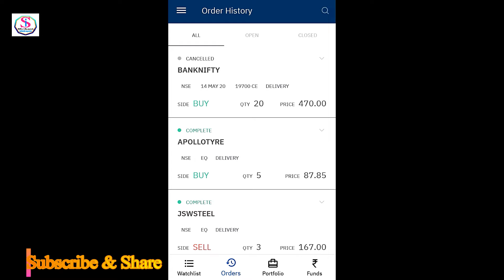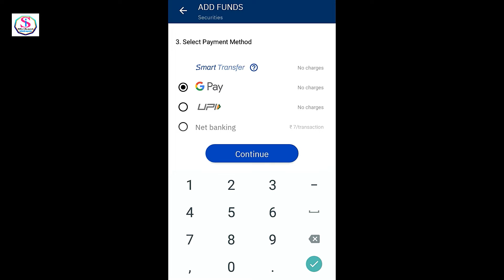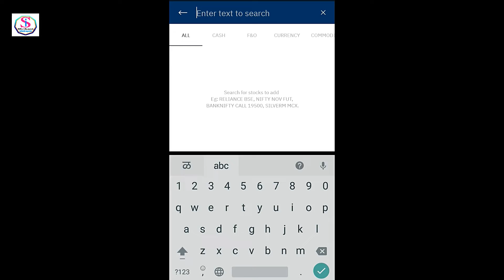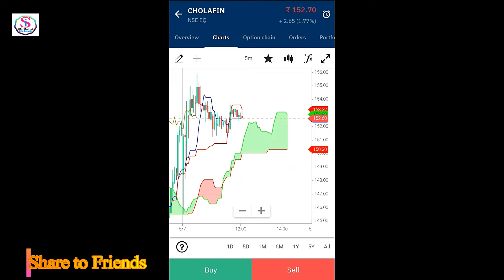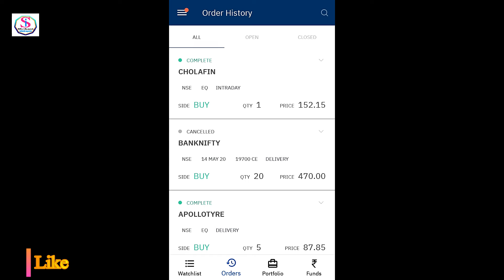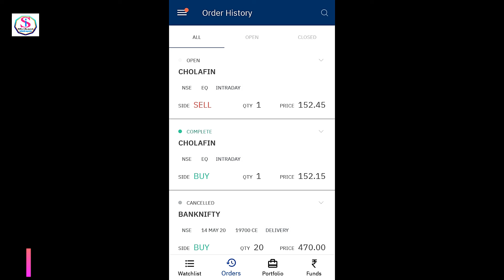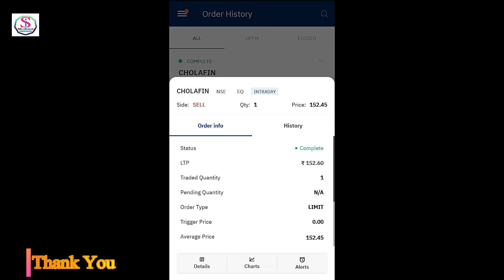How to buy and sell on Upstox trading Demat account